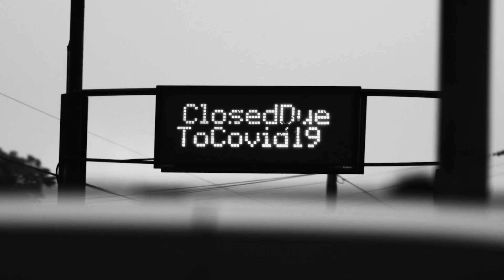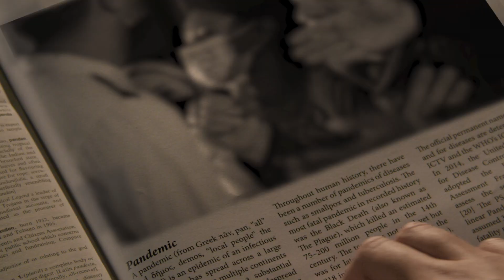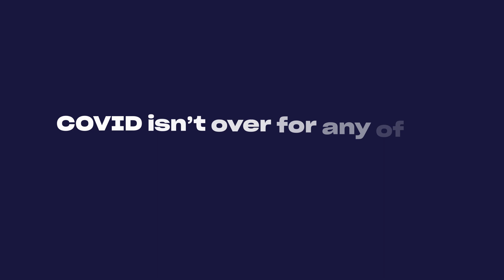endcovidforall | the pandemic generation | Australia aid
The Pandemic Generation | Shaping a Legacy of Global Solidarity 🌏 - Join us in exploring the story of the pandemic generation. How will we be remembered? Will it be a time when we came together to help end COVID-19 for everyone or just ourselves? Learn about the challenges faced by the most vulnerable and the power of global solidarity. Australians have a proud history of stepping up in times of crisis. Discover how we can scale up efforts to end the pandemic worldwide, ensuring vaccine access, training medical professionals, and preventing famine. It's time to write the story of our generation with compassion and generosity.

GoodChat are an Australia-based video production agency, working with some of the country's biggest agents for change.

Let us tell your next story!